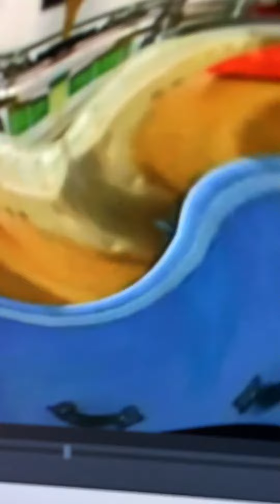Bear in the Big Blue House Theme Song in Mirror Twist